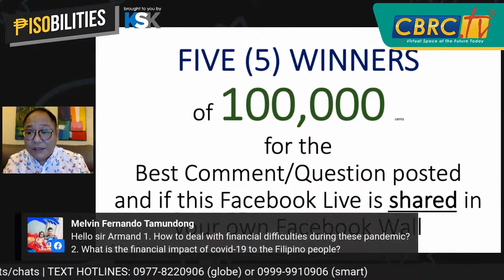How to deal FINANCIAL DIFFICULTIES during PANDEMIC?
Managing Your Personal Finance - The New Norm -